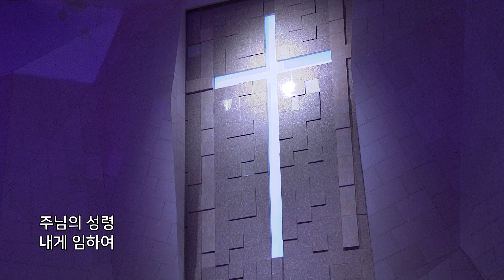기름부으심-주 여호와의 신이 (박해린, 조연주)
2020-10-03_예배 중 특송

CCL#621768
CSPL#854114